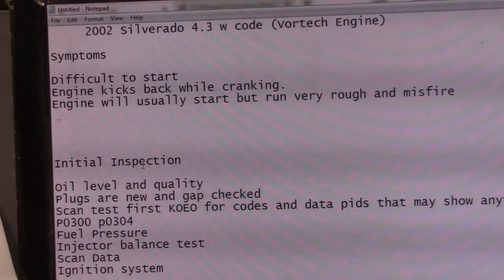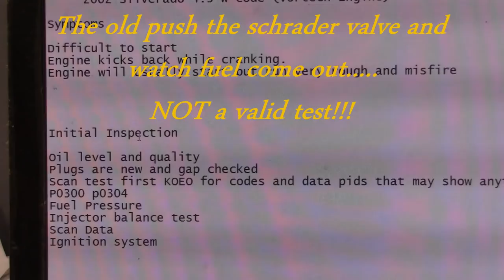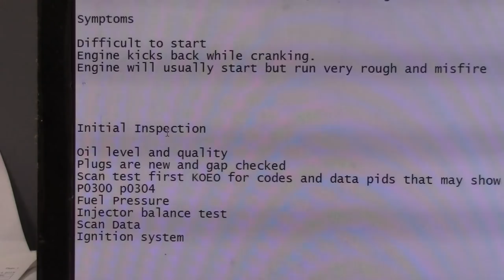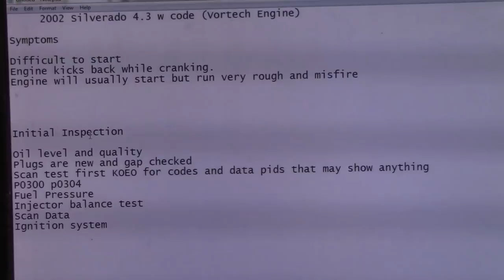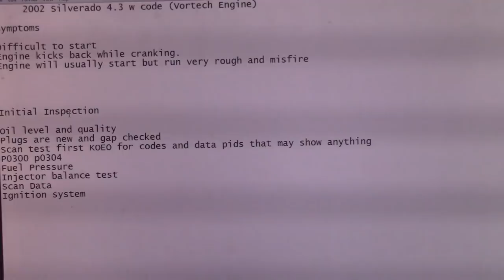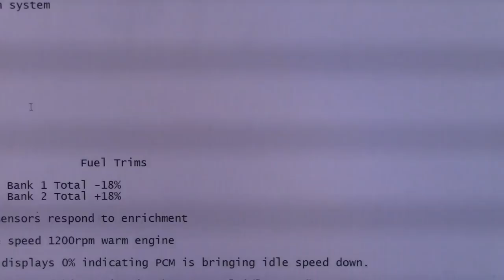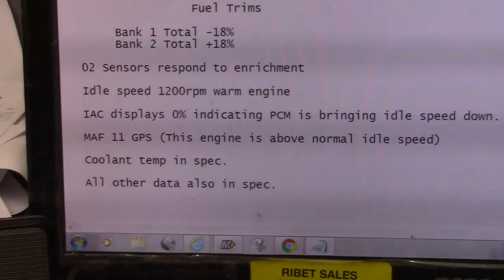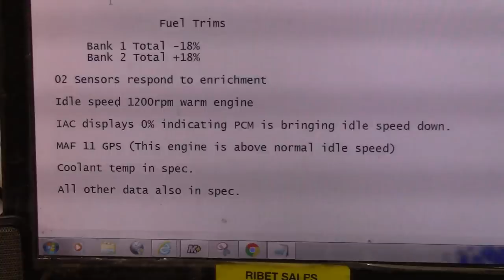Why Vehicle Owners SHOULD ALWAYS Do Their Own Repairs!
Come along with me as I walk you through a multi-problem vehicle.